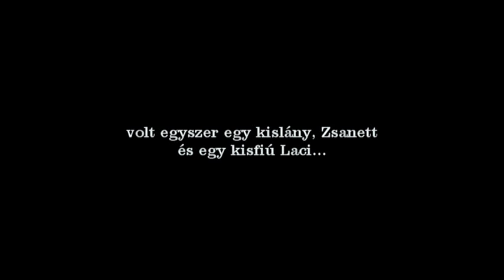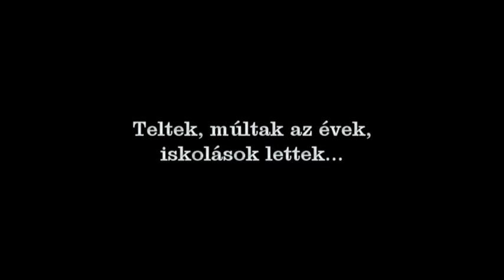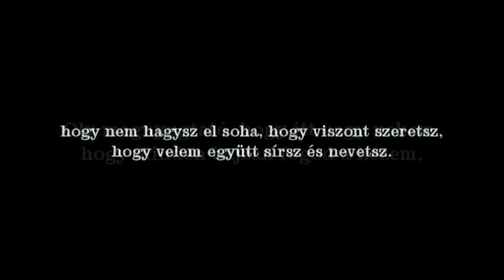Zsanett és Laci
Zsanett és Laci lakodalmi vetítés